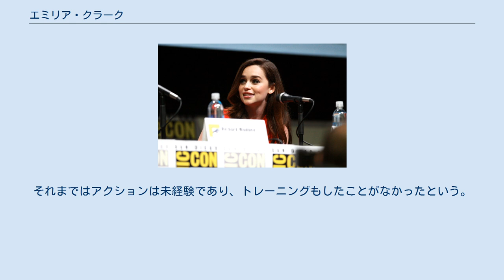エミリア・クラーク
エミリア・クラーク（Emilia Clarke、1986年10月23日 - ）は、イギリスの女優。
HBOのドラマシリーズ『ゲーム・オブ・スローンズ』のデナーリス・ターガリエン役で知られる。
 ロンドンで生まれ、バークシャーで育った。
父は舞台の音楽監督で、母はビジネスウーマン。
セントラル・セント・マーチンズのドラマセンターで演劇を学び、2009年に卒業した。
 2011年2月11日、『ゲーム・オブ・スローンズ』第1シーズン放送前、トレーニング中に体調が悪くなり病院に搬送され、クモ膜下出血という診断を受け脳の緊急手術を行った。
生命の危機を脱したが集中治療室での治療を余儀なくされ、言語障害が残った。
自分の名前も思い出せない状態であった。
2013年に再手術を受け後遺症が残ったが、長いリハビリを経て復帰、2019年の最終シーズンまで出演した。
この作品では、ヌードも披露している 2014年、男性向けオンライン雑誌『AskMen.com』において、2014年版「世界で最も理想的な女性」第1位に選ばれた。
翌年の「世界で最も美しい顔ベスト100(2015年版)」に10位に選ばれた。
 2015年、『ターミネーター:新起動/ジェニシス』にサラ・コナー役で出演して日本でも知られるようになった。
それまではアクションは未経験であり、トレーニングもしたことがなかったという。